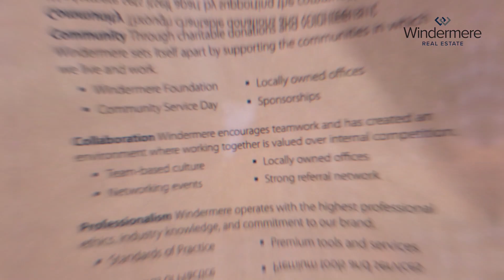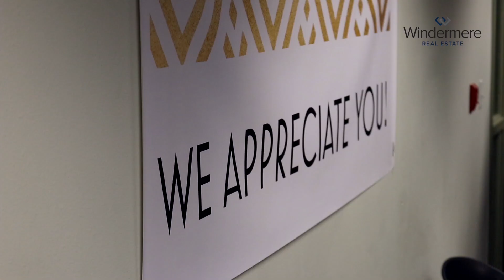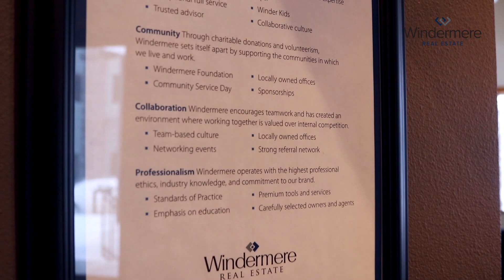Client Appreciation Night Final1